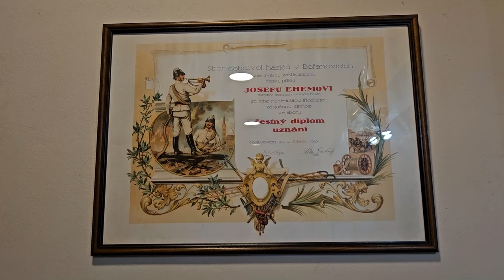MALÁ MUZIKA NAUŠE PEPÍKA - Bořanovice 2023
Záznam písniček malého uskupení MALÉ MUZIKY NAUŠE PEPÍKA ze dne 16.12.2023 z restaurace "Pod Smrkem" v Bořanovicích. Obsazení: bratři NAUŠOVÉ Josef (harmonika, zpěv) a Luboš (baskytara, zpěv), na bicí si s nimi zahrál Zbyněk Řápek z Bořanovic. Předvánoční posezení s písničkou uspořádala firma ROFI s.r.o. dodavatel čerstvého ovoce, zeleniny a Pakoměřického moštu.
0:00 Tam kde je Svatobor
3:35 Pro Aničku
6:50 V Pošumavském kraji
11:44 Ta hasičská láska
15:00 Namluvil jsem si
21:05 Na podzim když kvetou jiřiny
25:03 Zahraj mi tu českou píseň
28:14 Andulko ty jsi má milá
31:12 My jsme kluci z Bořanovic (Šel dráteník)
36:07 Srneček
40:22 Písničky, písničky, kdepak jste se vzaly
43:41 Přátelé nám zůstanou
47:11 S dobrou náladou